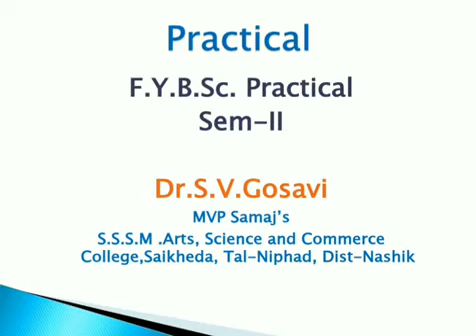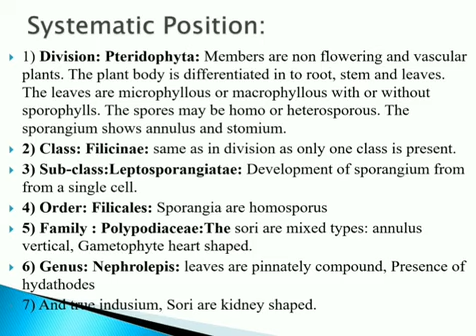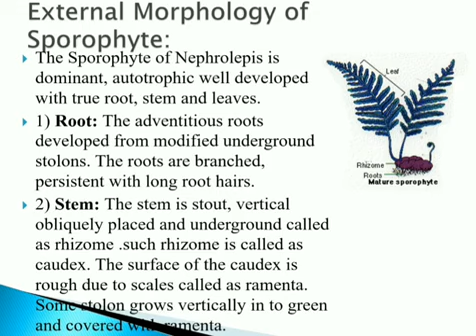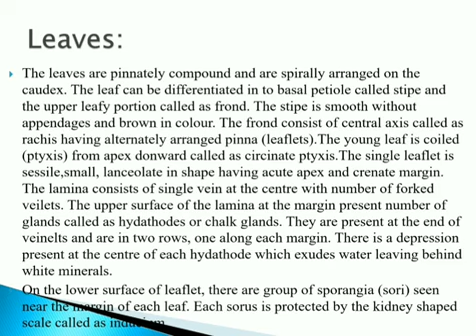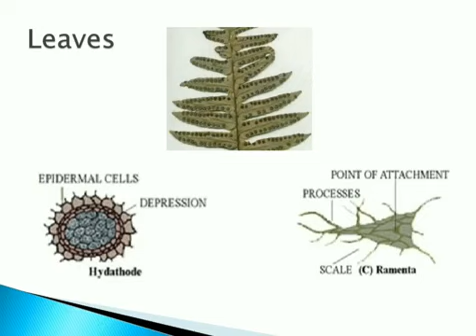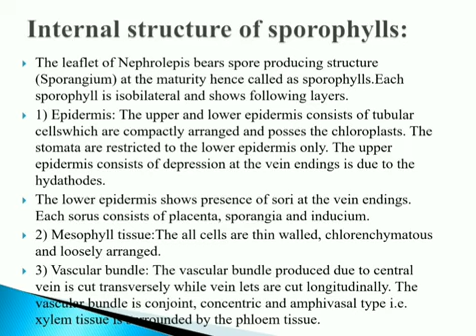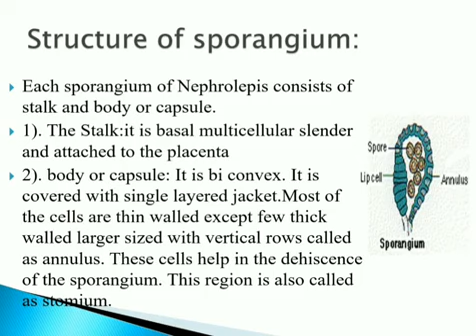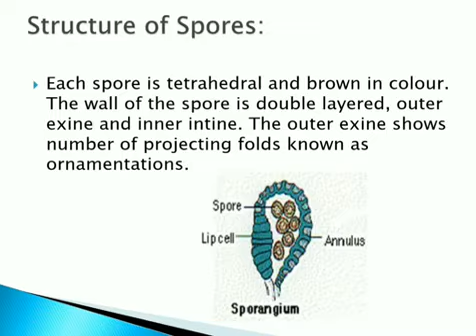F. Y. B. Sc Practical(1)